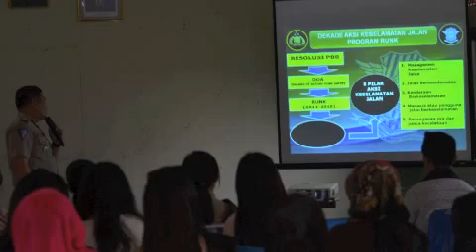PWP 2016 Kunjungan ke PTVN 7, POS PEMANTAUAN GAD dan SATLANTAS POLRES PAGARALAM